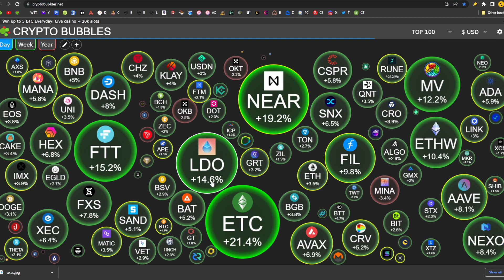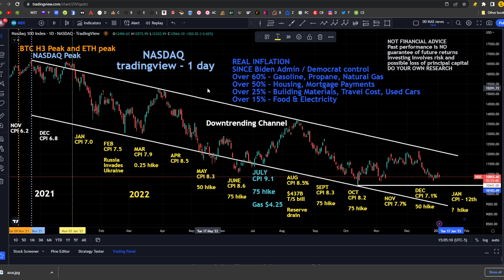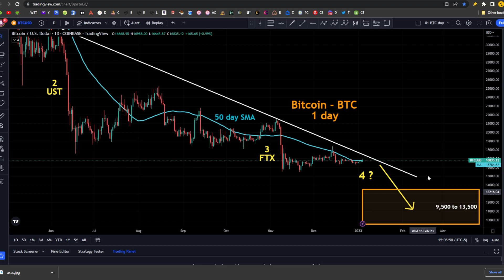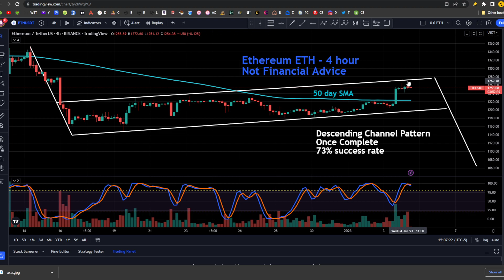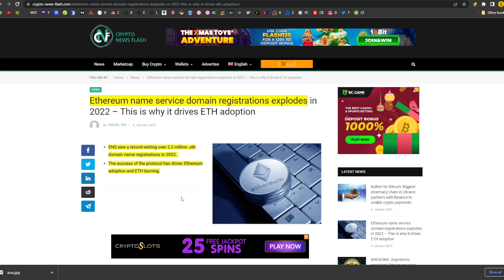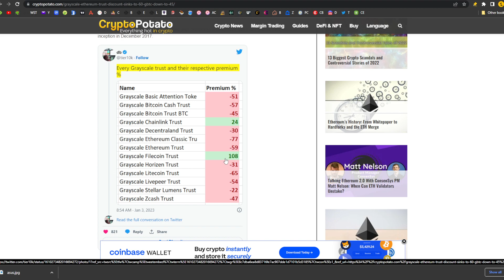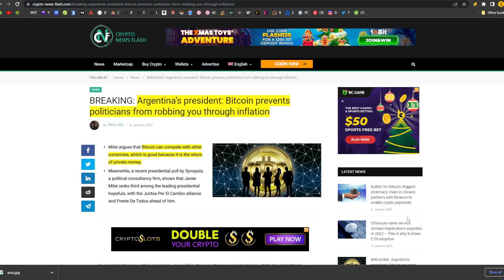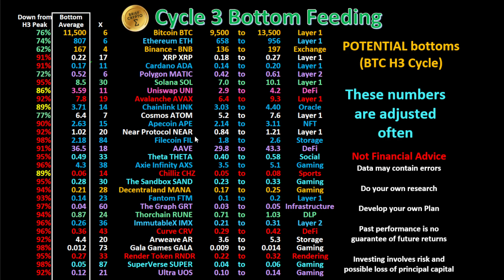CRYPTO BOTTOM ? - Episode 24 - News Talk Action - less than 20 minutes